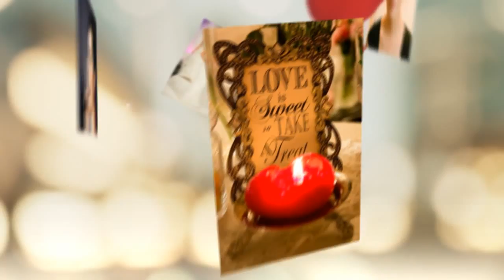Bröllopsfeber bröllopsmässa 2014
Sveriges största bröllopsmässa i samarbete med tidningen Allt Om Bröllop.
Sweden's largest wedding fair in cooperation with the magazine Allt Om Bröllop ("All About Wedding").